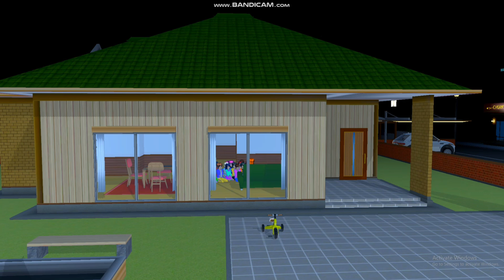ละครสั้นเรื่องหมู่บ้านนี้มีแวมไพร์sakuraschoolsimulator